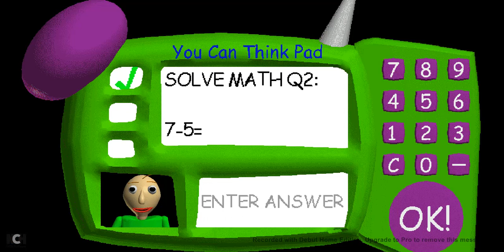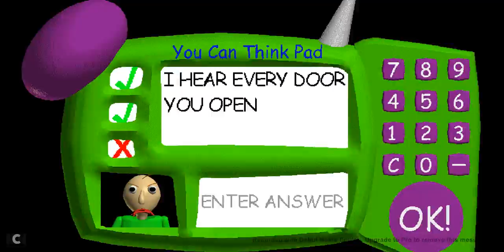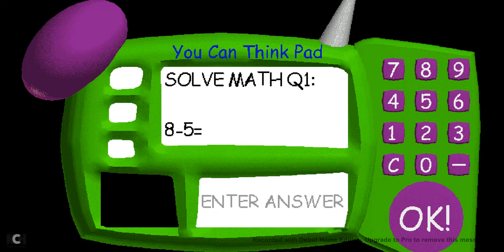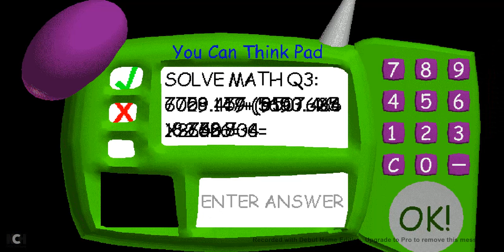IM SO CLOSE TO 7/7 NOTEBOOKS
new mic coming soon